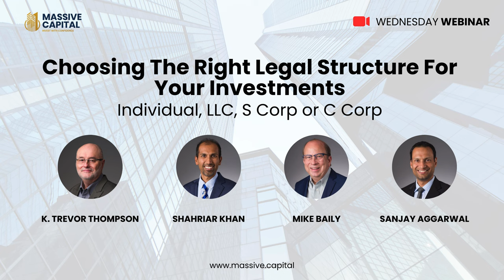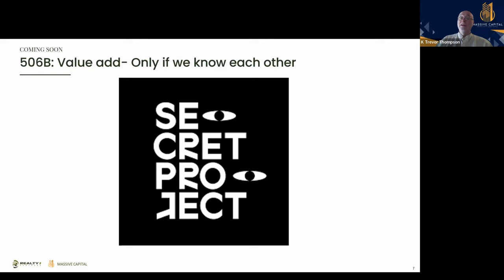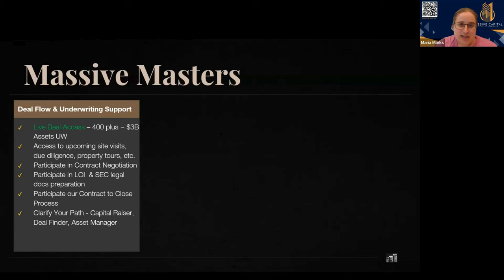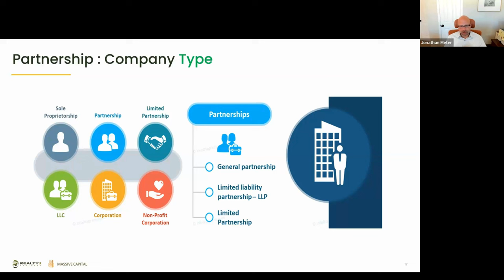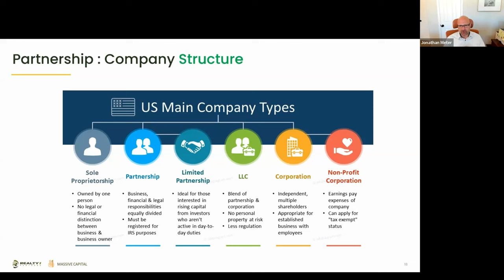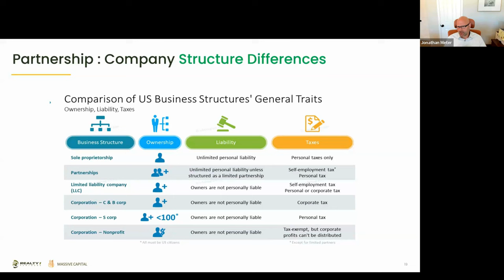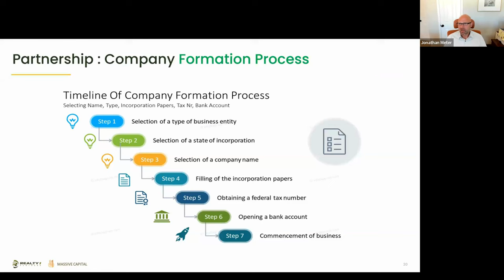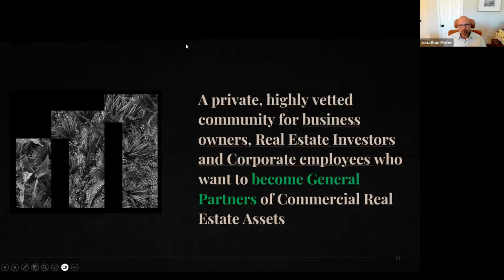Choosing The Right Legal Structure For Your Investment | July 10, 2024